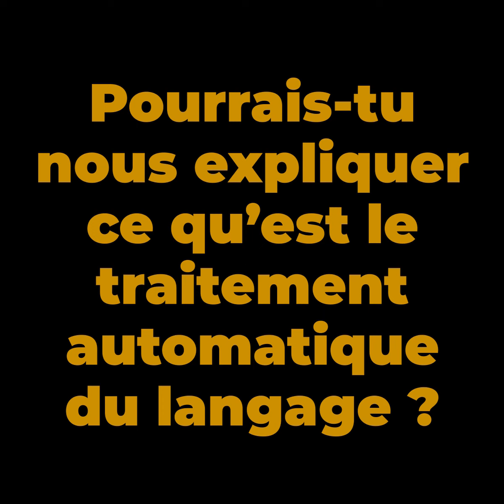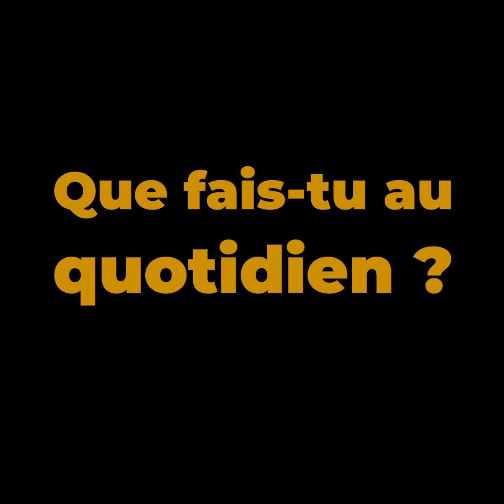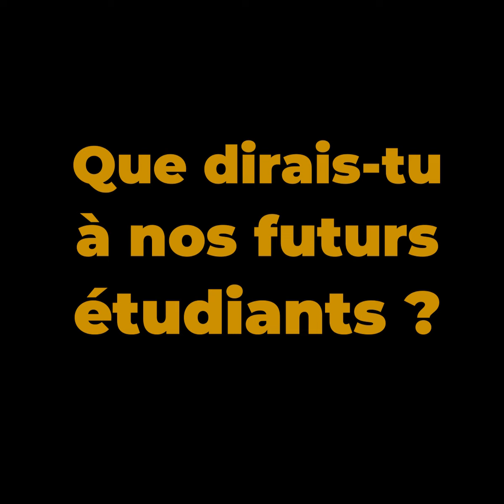Témoignage alumni FIAL - Chloé Boels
Découvre le témoignage de Chloé, diplômée FIAL qui est aujourd'hui streameuse. Elle est co-fondatrice de Stream'her.
Rendez-vous sur fial.be pour plus de témoignages.